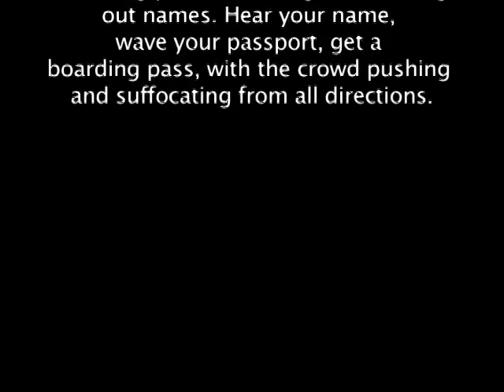Airport in Dhaka, Bangladesh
Flying GMG Airlines between Kuala Lumpur, Malaysia and Kathmandu, Nepal, requires an eight hour layover in Dhaka, Bangladesh. Besides having to wait in a disgustingly filthy, smoke-filled transit lounge, in an airport that reeked of diesel fuel and paint fumes, we also were issued boarding passes only through to Dhaka. After seven hours of waiting, two officials of the airlines appeared with stacks of boarding passes and began yelling out names. Rather than wait until their names were called, passengers rushed to the counter en masse, pushing and shoving in one seething ball, each person trying to get to the front of the crowd. The video was taken after more than half of the passes had been retrieved so it doesn't show the worst of the craziness, but it shows enough to discourage folks from flying GMG through Bangladesh.